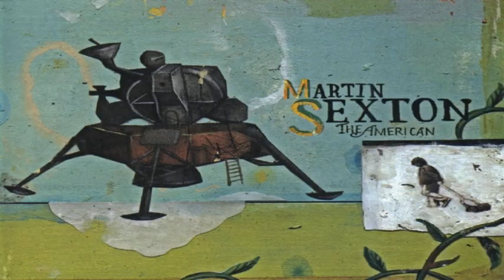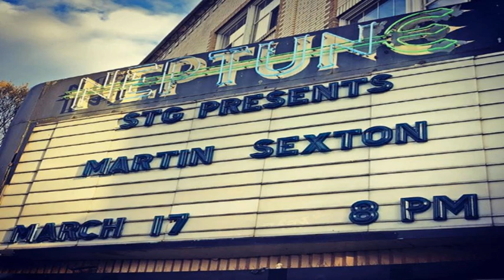Martin Sexton- Way I Am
Artist: Martin Sexton
Song: Way I Am
Album: The American